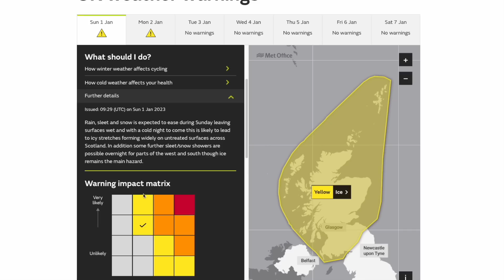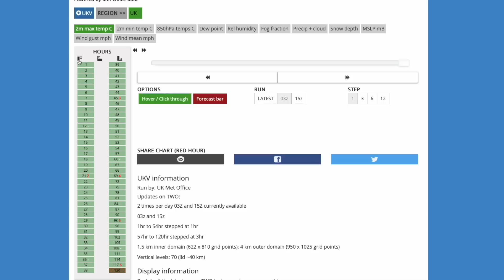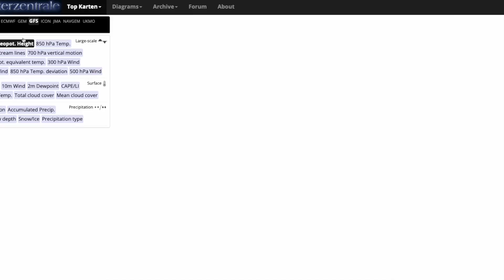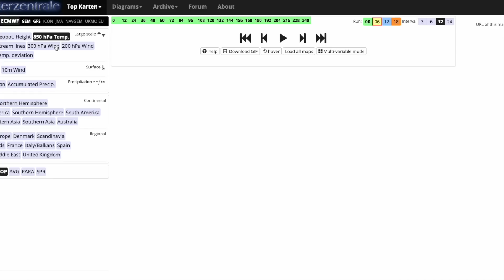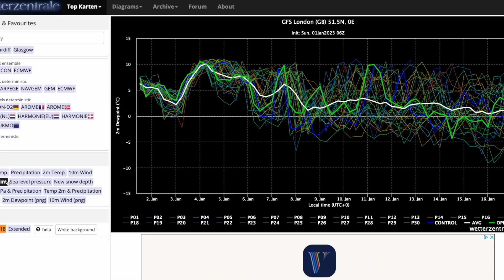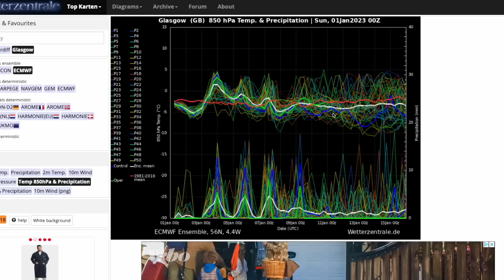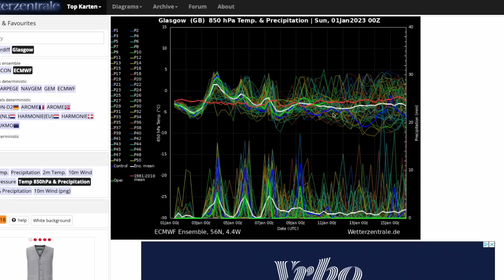More Amplification in Jet Stream through January? 1st January 2022